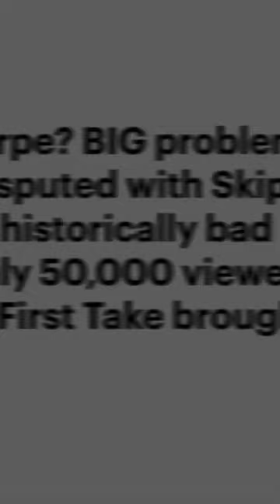Shannon Sharpe Ends Skip Bayless FS1 show Because Of This…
Shannon Sharpe Ends Skip Bayless FS1 show Because Of This… Skip Bayless underfire because of undisputed falls to new low 50k views